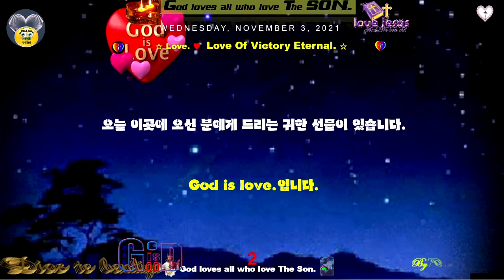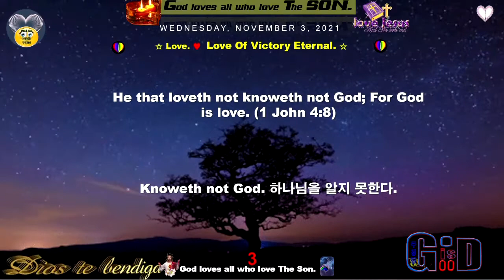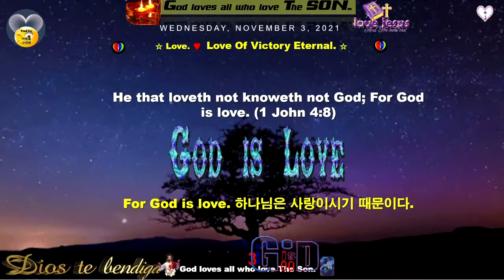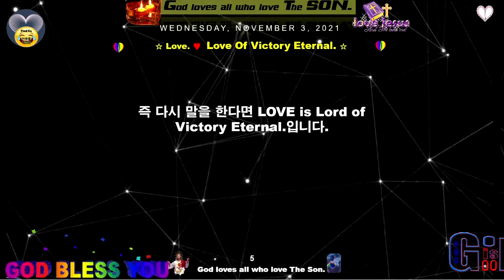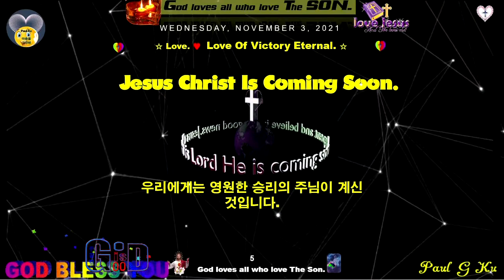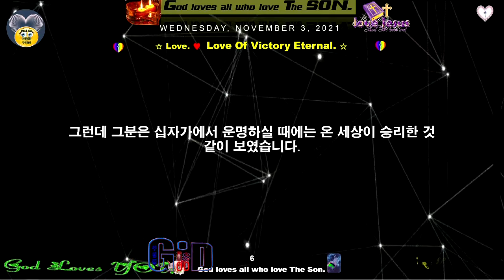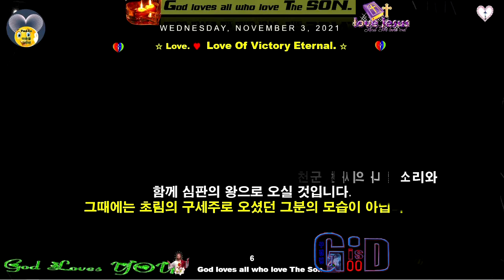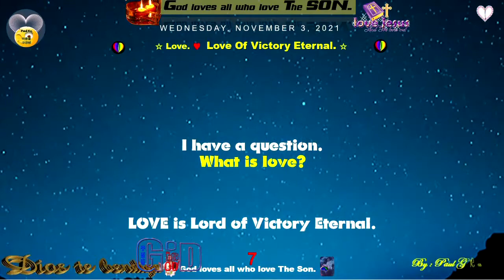Love ♥Love Of Victory Eternal ♥마중물 ♥Paul G Ku, Υίος του Φεού♥구경평